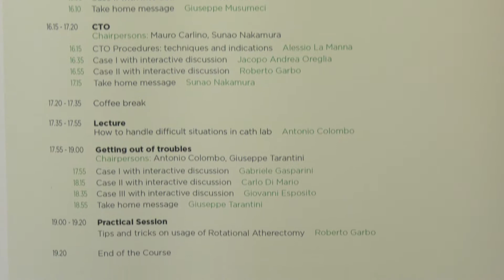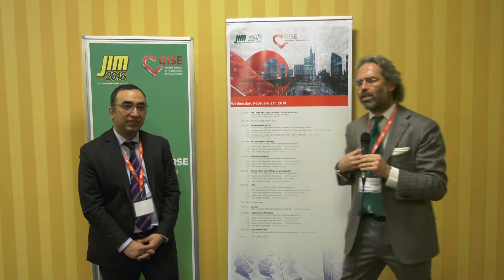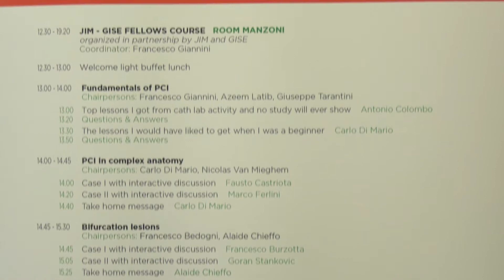JIM GISE FELLOW COURSE 2018 - L' intervista al Presidente Tarantini ed al Dr. Latib